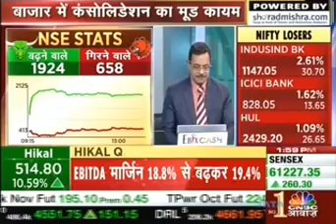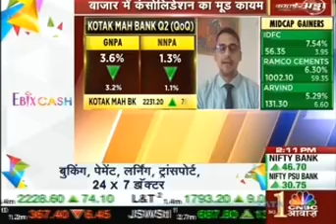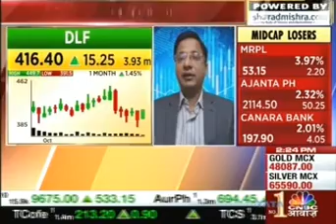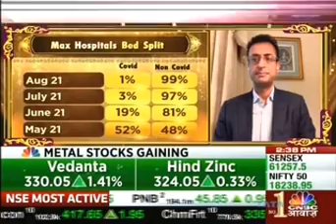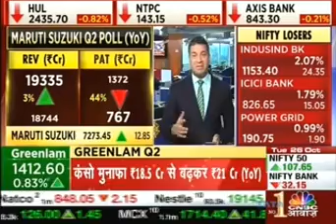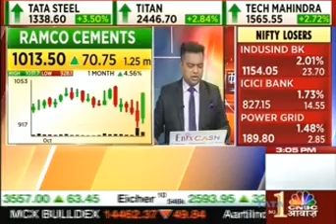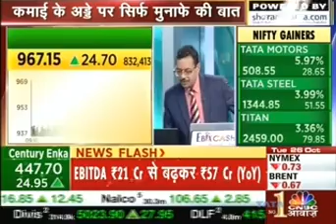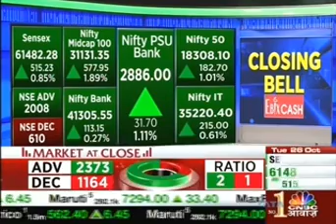Rajesh Palviya, CNBC Awaaz, Kamai Ka Adda, 26 October 2021